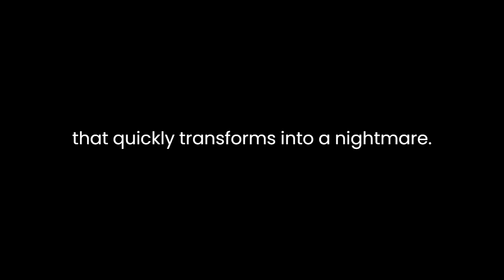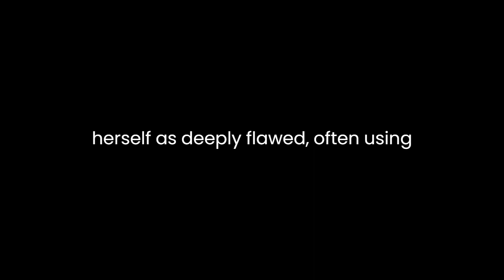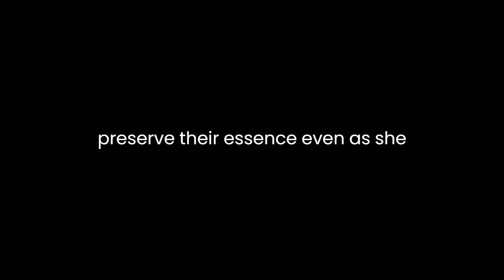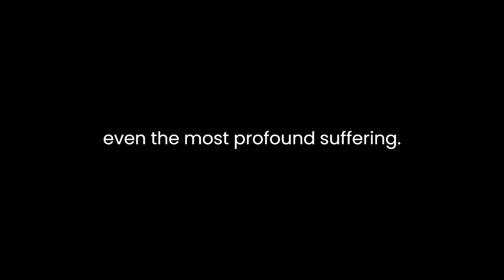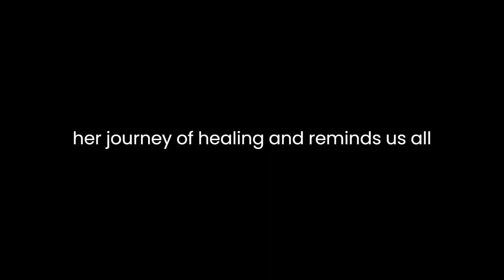"Wave" By Sonali Deraniyagala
"Wave" by Sonali Deraniyagala: A Journey Through Grief and ResilienceSonali Deraniyagala's memoir "Wave" is a poignant exploration of grief, loss, and the human capacity for resilience in the face of unimaginable tragedy. Through her vivid prose and raw emotions, Deraniyagala takes readers on a harrowing journey as she navigates the aftermath of the 2004 Indian Ocean tsunami that claimed the lives of her family.The opening of the book thrusts the reader into the heart of the catastrophe, describing the seemingly idyllic vacation that quickly transforms into a nightmare. The suddenness and brutality of the tsunami are conveyed through Deraniyagala's vivid descriptions of the relentless wave and the chaos it unleashes. Her storytelling is immersive, evoking the reader's visceral response to the horror of the disaster.As the narrative unfolds, the book transitions into a deeply personal account of the author's grief and trauma. Deraniyagala's loss is unfathomable—her husband, two young sons, and both her parents were swept away by the wave, leaving her as the sole survivor. Through her narrative, she grapples with the profound sense of emptiness and survivor's guilt that engulfs her. Her pain is palpable, and her ability to convey the depths of her despair is a testament to her skill as a writer.One of the most striking aspects of "Wave" is Deraniyagala's unflinching honesty. She does not shy away from portraying herself as deeply flawed, often using alcohol and casual sex to numb her pain. Her portrayal of grief is not linear; it is messy, unpredictable, and unapologetically human. This authenticity makes her journey relatable to anyone who has experienced profound loss.Throughout the memoir, Deraniyagala grapples with the haunting memories of her family, painting vivid portraits of her loved ones through a series of flashbacks. Her writing is a poignant tribute to their lives, as she strives to keep their memory alive through her words. These flashbacks serve as a way for her to preserve their essence, even as she wrestles with the painful reality of their absence.Deraniyagala's exploration of her Sri Lankan heritage adds another layer to the narrative. As a woman born to Sinhalese parents, she reflects on her cultural identity and how it has shaped her grief and healing process. Her cultural background infuses the memoir with a unique perspective on family, loss, and resilience.As the memoir progresses, there is a gradual shift from overwhelming despair to a glimmer of hope. Deraniyagala's journey toward healing is marked by small, almost imperceptible steps. She finds solace in returning to her family's homeland in Sri Lanka, connecting with her extended family, and eventually embarking on a new chapter of her life. The resilience that emerges from her narrative is a testament to the human spirit's ability to endure even the most profound suffering.In "Wave," Sonali Deraniyagala offers readers a powerful meditation on the nature of grief and the human capacity for resilience. Her writing is both raw and lyrical, capturing the essence of her pain and her gradual journey toward acceptance and healing. Through her unflinching honesty, she invites readers to witness the depths of her sorrow and the strength it takes to rebuild a life shattered by tragedy.In conclusion, "Wave" is a masterful literary exploration of grief, loss, and resilience. Sonali Deraniyagala's memoir is a testament to the enduring power of the human spirit in the face of unimaginable tragedy. Through her vivid prose and unfiltered emotions, she invites readers to share in her journey of healing and reminds us all of the profound connections that make life worth living.